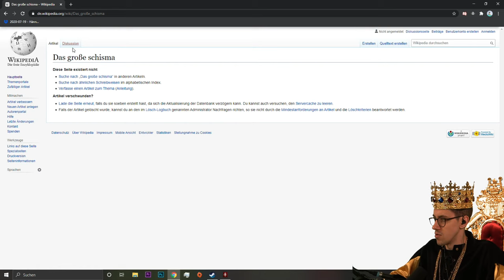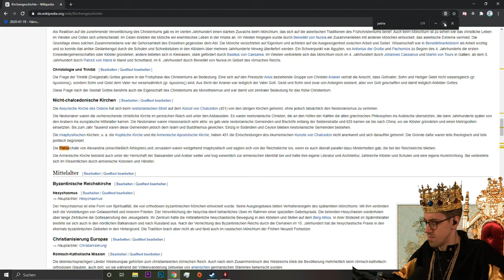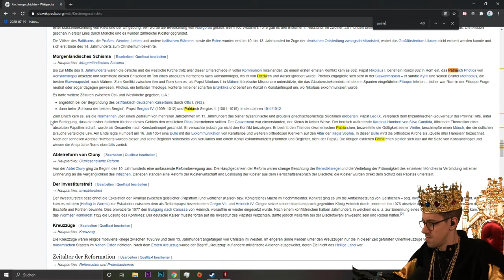Das große Finale | Crusader Kings 3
Das große Finale steht an! Wir fordern final den Vatikan heraus und leisten uns einen gigantischen Kreuzzug! Vielen Dank für den großen konstanten Andrang auf dieses Lets Play. Es hat mich sehr gefreut und geehrt. Schaut auch gerne die nächsten Projekte auf diesem Kanal!

Paradox Development Studio bringt dir die Fortsetzung zu einem der beliebtesten Strategiespiele aller Zeiten. Crusader Kings III ist der Thronfolger, der das historische Erbe der Globalstrategiespiele antritt, mit vielen neuen Optionen, um den Erfolg deines Königshauses zu sichern.
Mein Equipment:
►beyerdynamics DT-770 Pro 80 Ohm